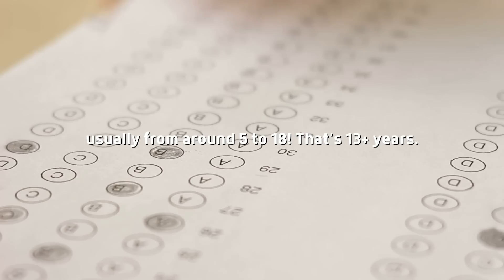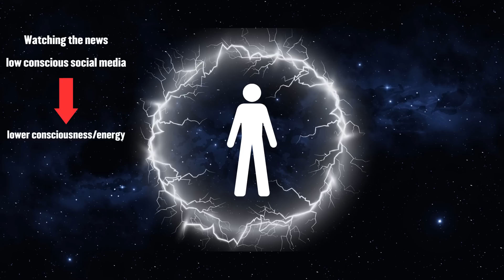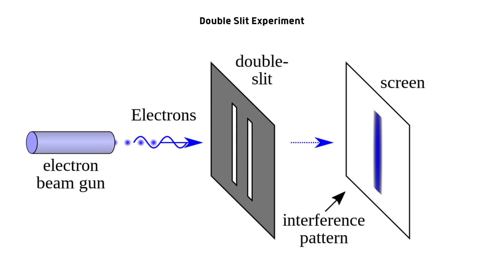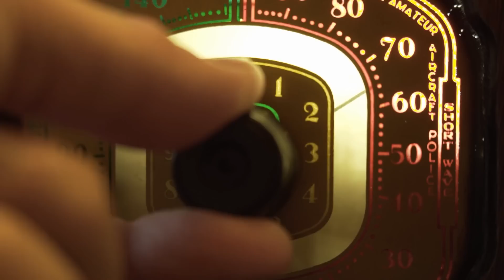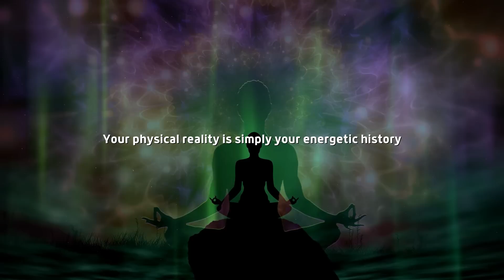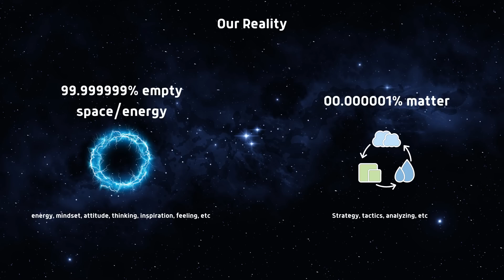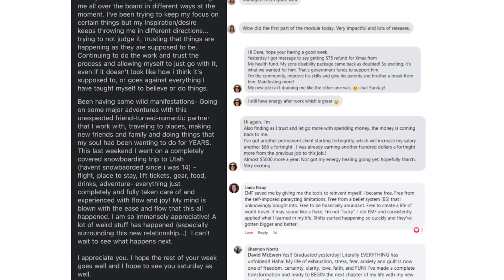The Quantum Creator - "master this and you will shift"